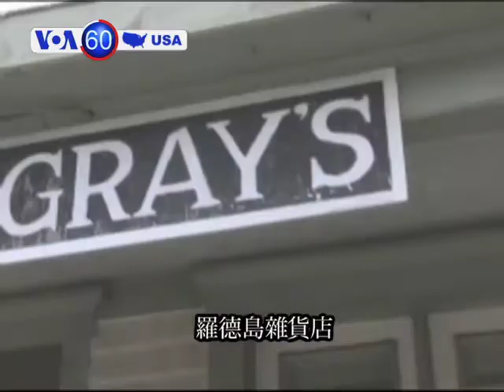VOA美國60秒(粵語): 2012年7月30日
1. 密蘇里和肯薩斯的沃爾瑪接到11宗炸彈威脅
2. 鳳凰城受強烈沙塵暴吹襲暴雨造成洪災
3. 西班牙皇馬足球隊抵達美國展開4場友誼賽
4. 加州六旗遊樂園過山車失靈遊客被困車內
5. 全國歷史最悠久的羅德島雜貨店結業
6. 加州柏克萊舉辦北美其中一項大型風箏節